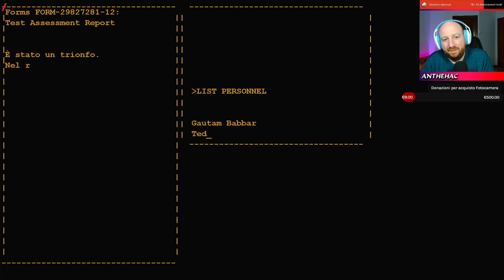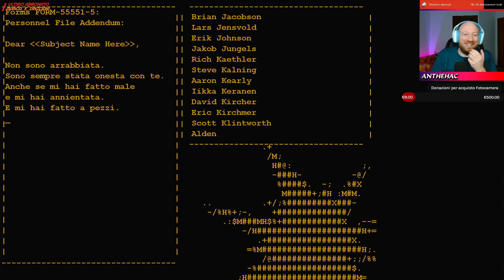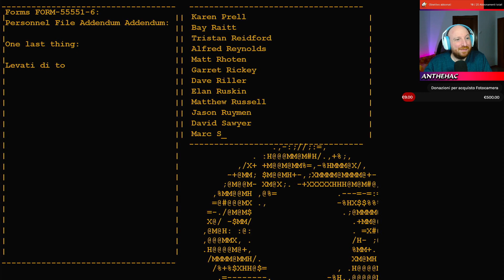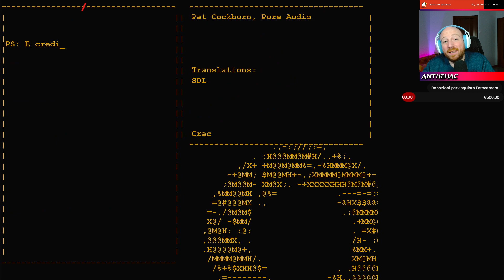PORTAL RTX [Let's Play Gameplay ITA] ► La nuova versione RTX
00:00 Introduzione
01:18 Stanza 00
03:07 Stanza 01
04:23 Stanza 02
05:36 Stanza 03
06:17 Stanza 04
07:20 Stanza 05
09:40 Stanza 06
10:23 Stanza 07
11:33 Stanza 08
14:02 Stanza 09
15:33 Stanza 10
17:23 Stanza 11
20:17 Stanza 12
21:58 Stanza 13
24:52 Stanza 14
27:44 Stanza 15
41:03 Stanza 16
49:05 Stanza 17
01:10:34 Stanza 18
01:24:45 Stanza 19
02:16:39 Sigla finale
02:20:16 Chiusura